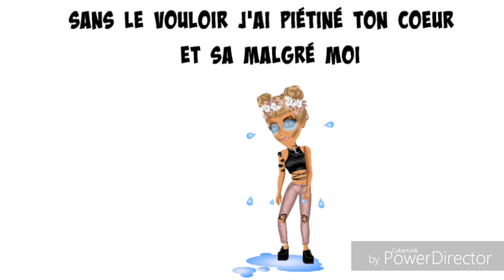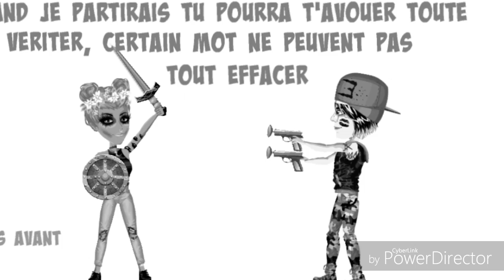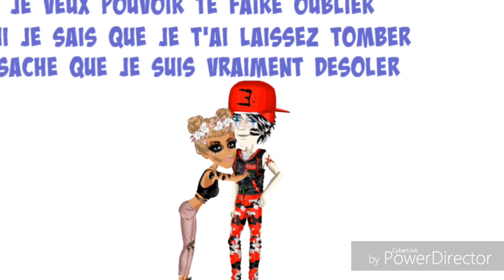désoler (version française)~msp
mon compte msp:
la bleut bella2